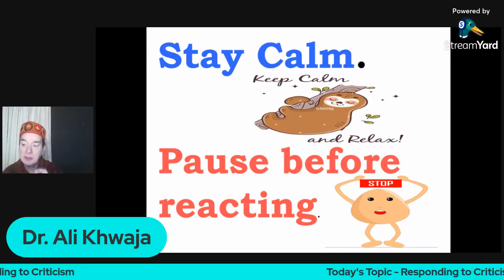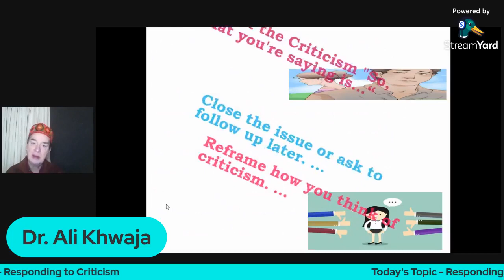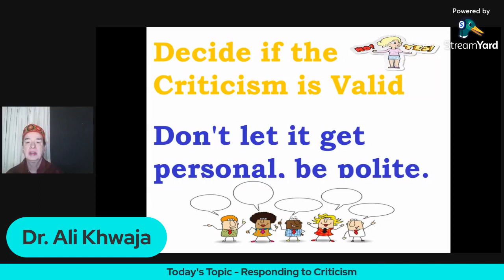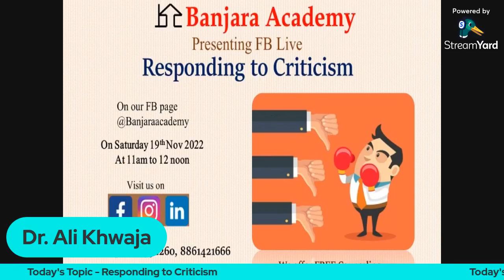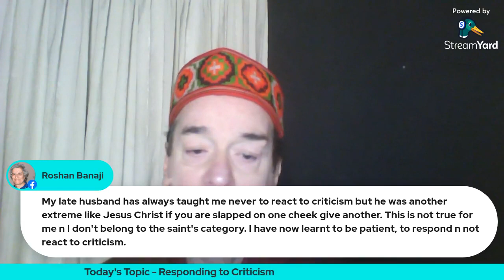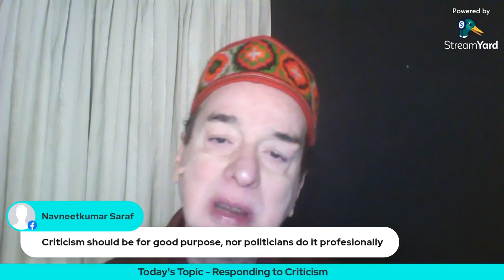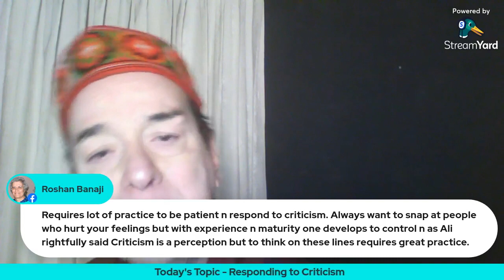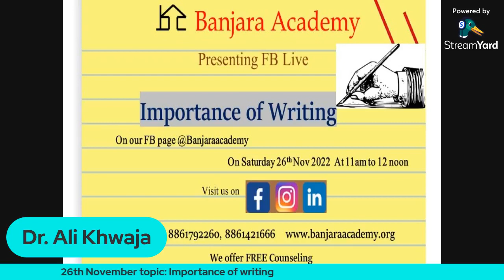Responding to Criticism